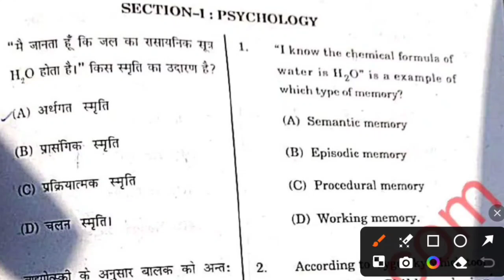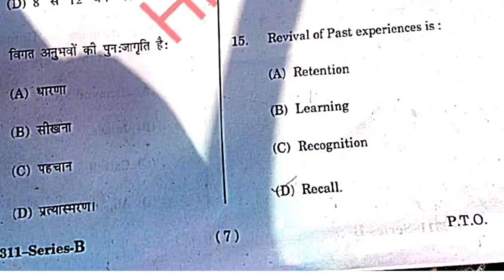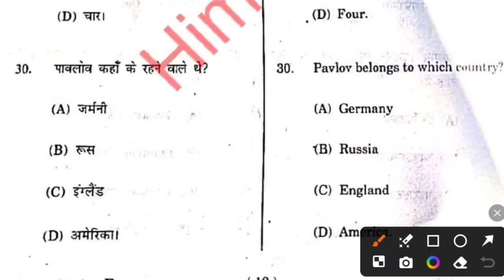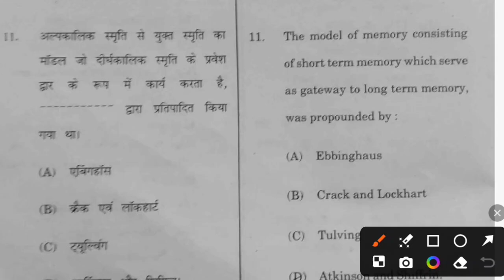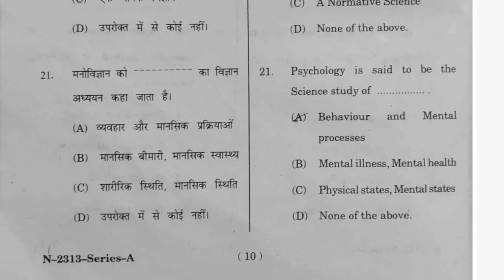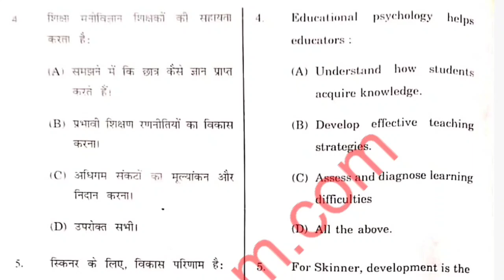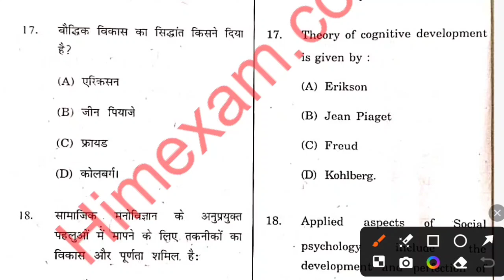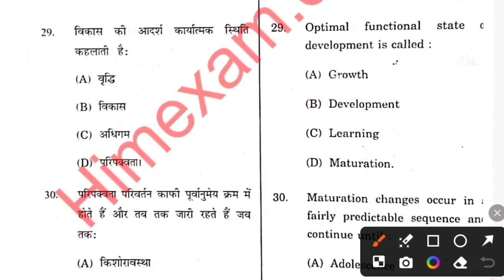HP TET, TGT CHILD PSYCHOLOGY 100 MCQ IMPORTANT QUESTIONS HP TET PREPARATION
hp tet child psychology 100 mcq most important अगर टेट का exam clear करना है तो वीडियो को miss ना करें

hp tet 2024  hp tet arts study material hp tet exam preparation hp tet
hp tet psychology questions

hp tet arts psychology mcq
hp tet 2024 preparation
hp tet study material
hp tgt arts psychology mcq
tgt commission psychology mcq
hp tgt commission previous paper
hp tgt arts commission psychology questions
Hp tgt commission child psychology